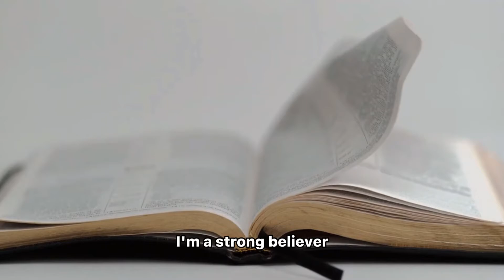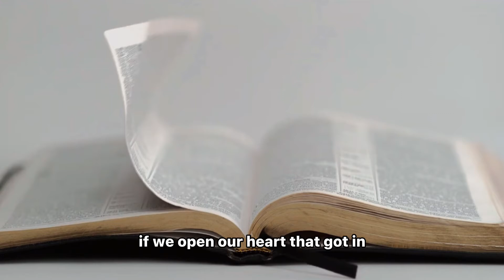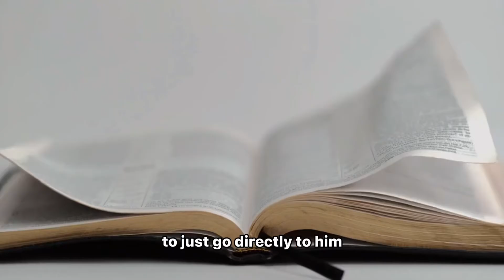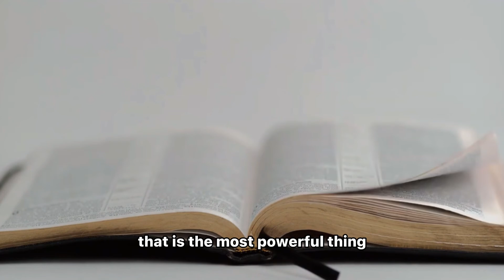Inspirational Story From Stephen basketball Inspirational # motivation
Hey guys I hope you enjoyed the Stephen Story.